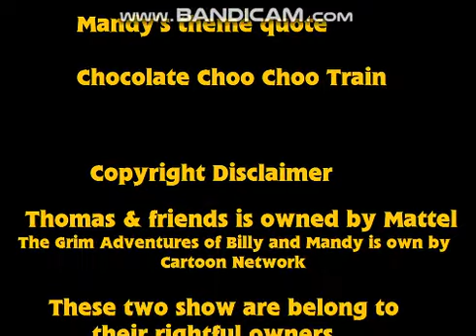Thomas and Gordon but Mandy is Narrating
This is my first time since I made of Jenny and James video with Uberduck. But this is different. I thought in my head saying "What If Mandy from The Grim Adventures of Billy and Mandy Narrating Thomas The Tank Engine?" So I made this to make it come true. "Thomas and Gordon" is the first episode of Thomas The Tank Engine and Friends. So I hope you enjoy

I don't own Thomas & Friends and The Grim Adventures of Billy and Mandy.

And Ignore one of these goofs. The last one is a chip.

I also forgot to add Thomas The Tank Engine theme song during the end credits. But Don't worry. Either You know it is Or I can fix it